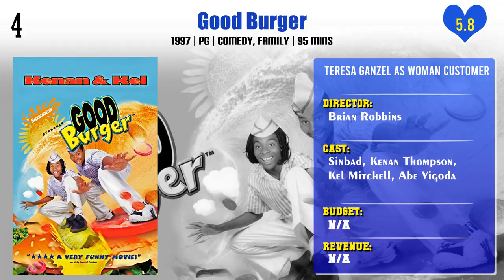Teresa Ganzel Top 10 Movies of Teresa Ganzel| Best 10 Movies of Teresa Ganzel